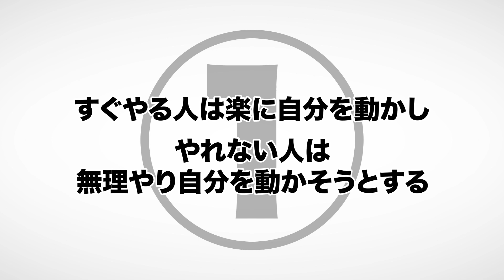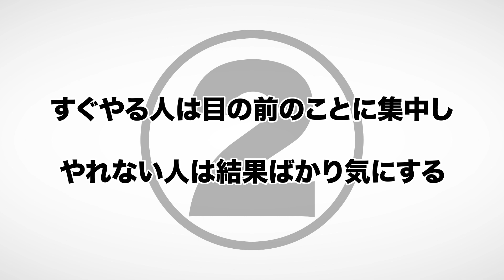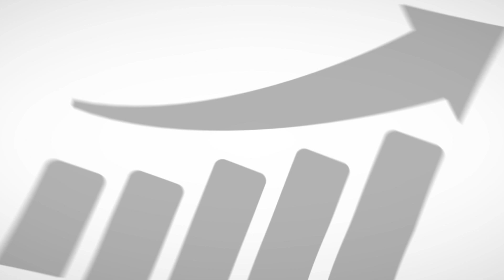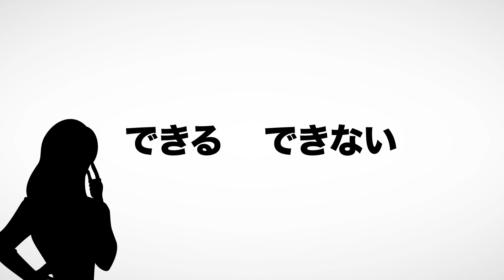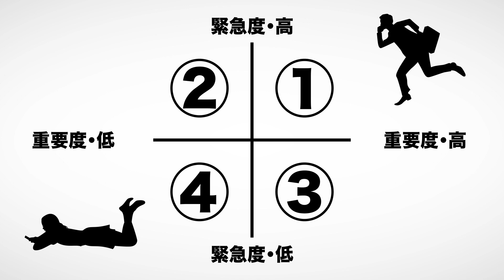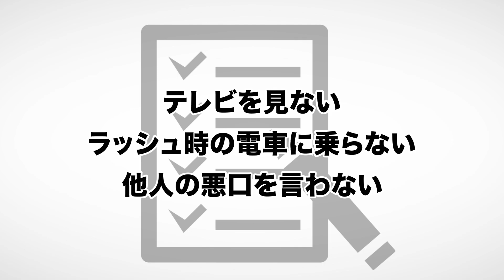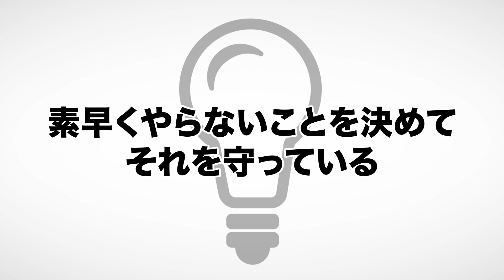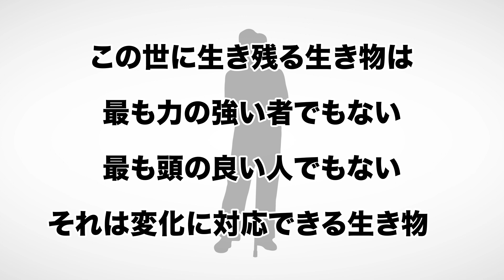【12分で解説】「すぐやる人」と「やれない人」の習慣（塚本 亮 / 著）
「すぐやる人」と「やれない人」の習慣（塚本 亮著 / 明日香出版社）

今回は塚本 亮さんの『「すぐやる人」と「やれない人」の習慣』を解説します。

優柔不断やなまけ心でも、いざという時に行動できる自分になるための習慣を解説します。

00:00 オープニング
00:23 楽に自分を動かせる人・無理やり自分を動かす人
01:11 目の前のことに集中する人・結果ばかり気にする人
05:46 優先順位で仕事をする人・マルチタスクでパンク寸前の人
07:10 やらない基準が明確な人・嫌々引き受ける人
08:45 誰と出会えるかで選ぶ人・何が学べるかで選ぶ人
10:34 まとめ

1. 商品が事前の記載説明と違っている場合
2. 商品の品質が著しく粗悪なもの
3. 不具合により購入された商品をダウンロードできない場合。

YouTube図書館 すぐやる人とやれない人の習慣